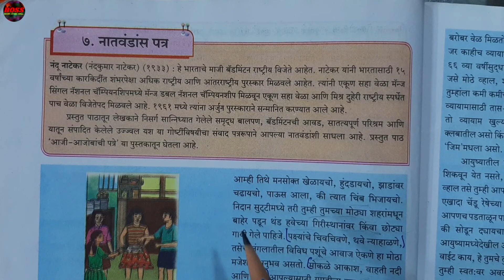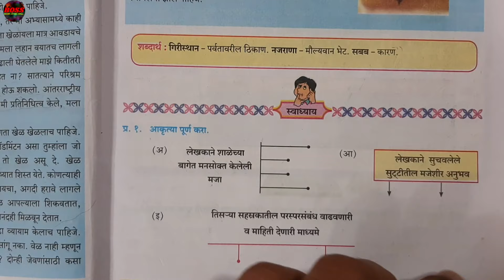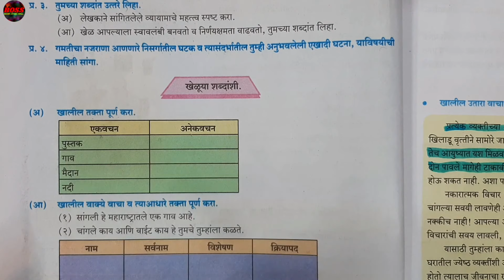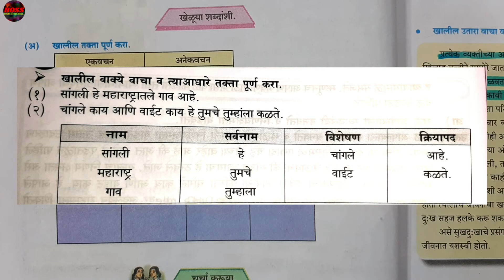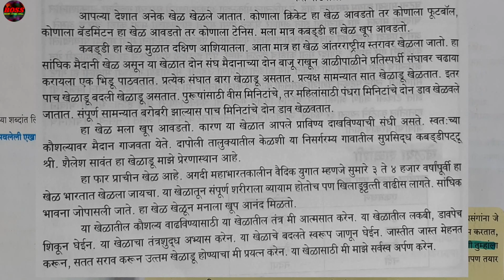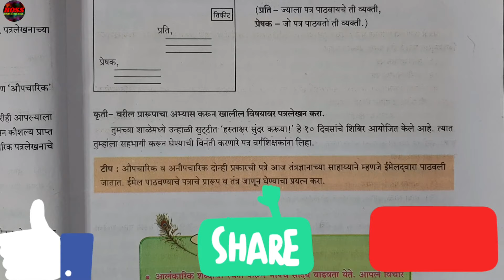7. नातवंडांस पत्र स्वाध्याय उत्तर/NATWANDANS PATR SWADHYAY/ANSWERS - CLASS 8 MARATHI CHAPTER 7 - SSC